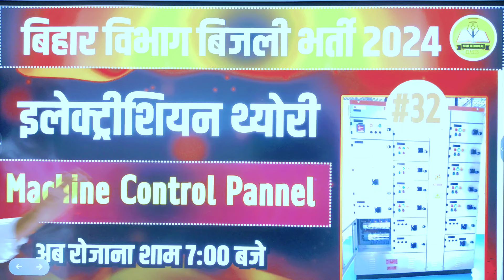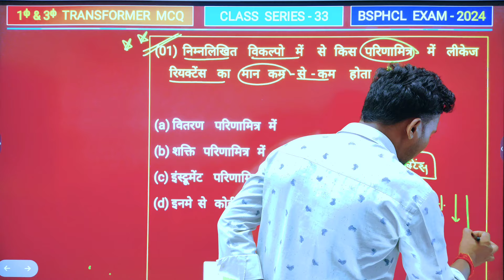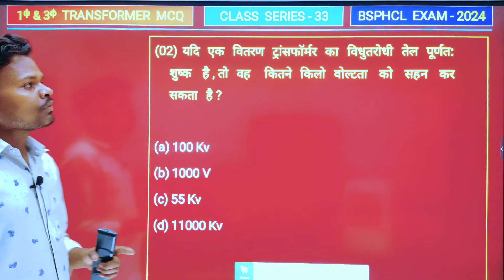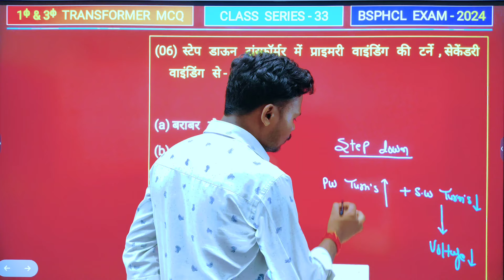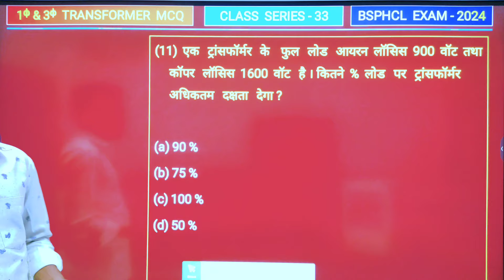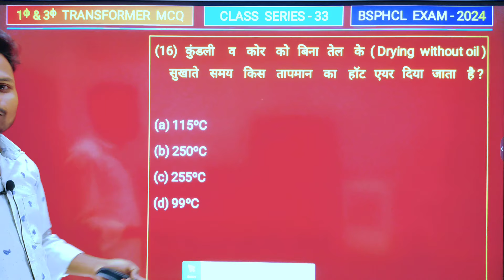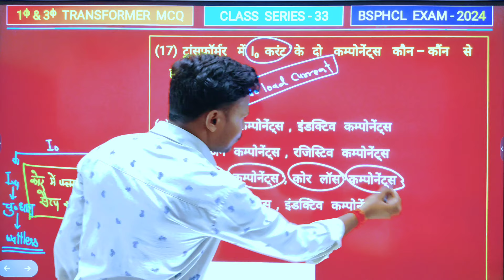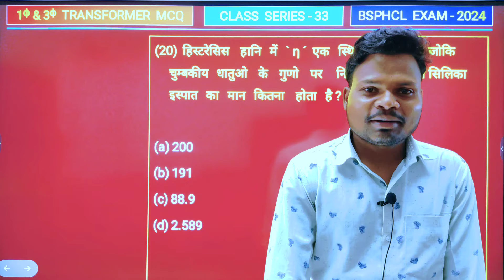BSPHCL Technician Grade 3 | Transformer Class | BSPHCL Exam Kab Hoga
➡️   NiMi Technical classes coaching के बारे में अधिक जानकारी के लिए सम्पर्क करें  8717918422